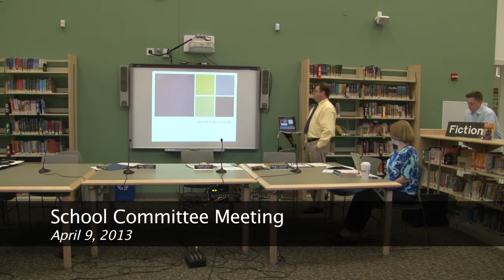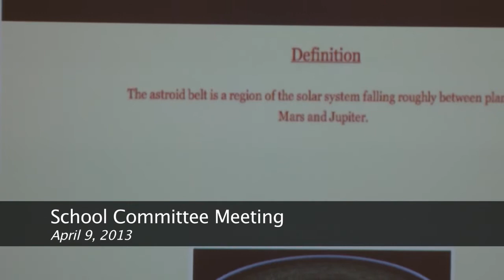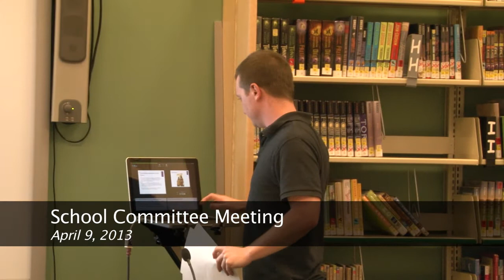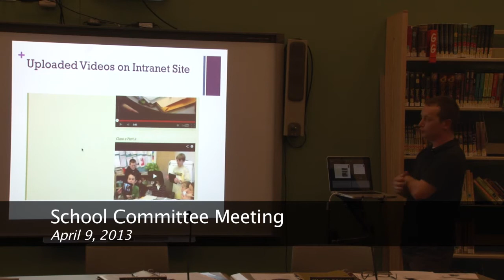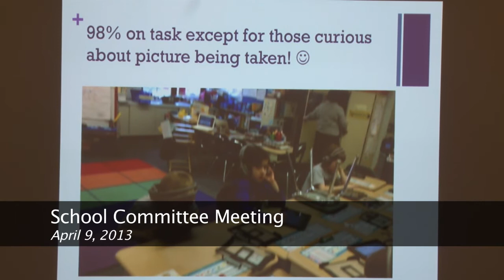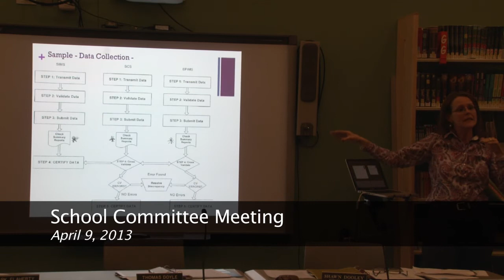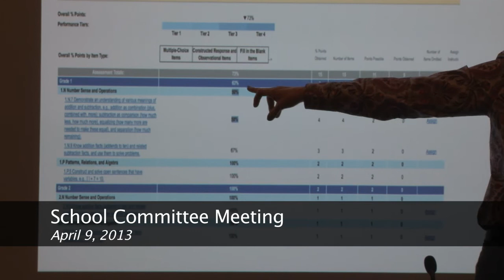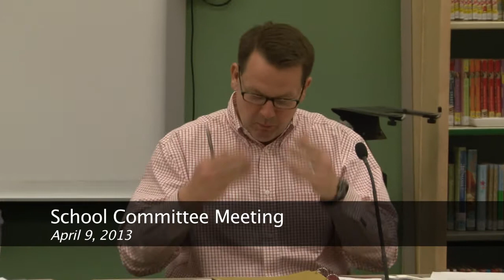Norfolk School Committee 4/9/13